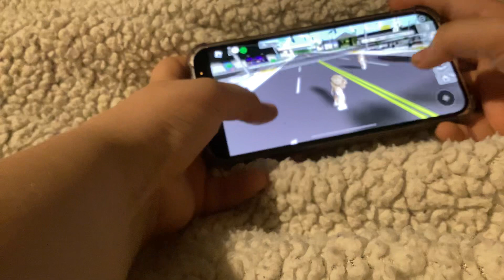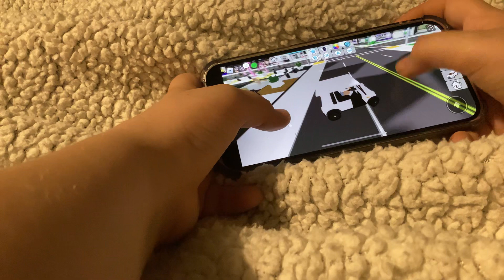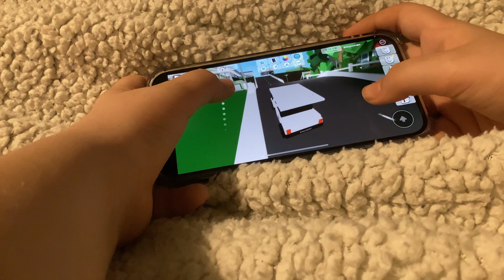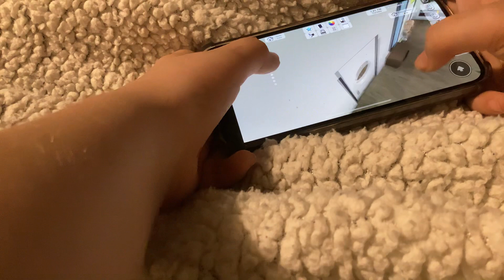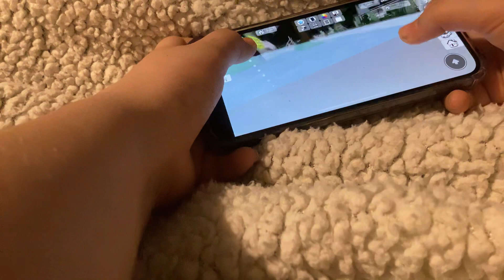4 January 2023